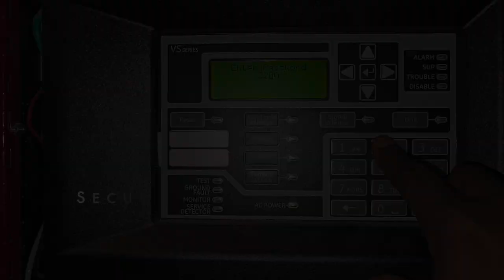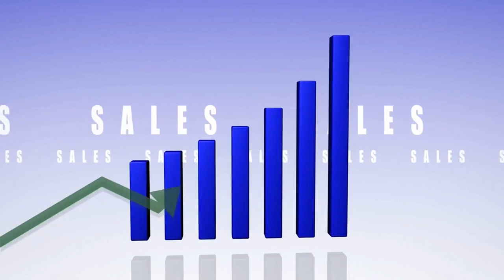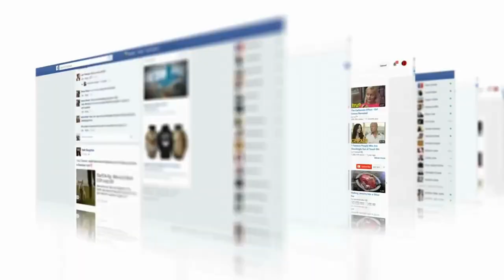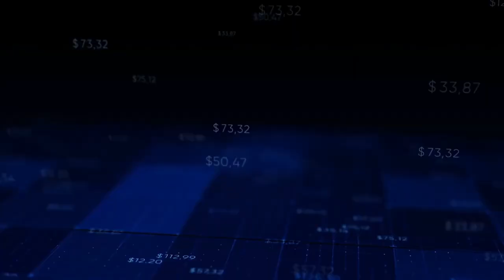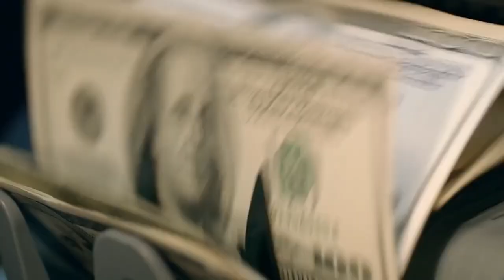5 Mistakes I've Made In My Business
Learn from my mistakes! In this video, I'm sharing 5 mistakes I've made while running my business and how I learned from them. Avoid these common business mistakes to achieve success and growth in your own entrepreneurial journey.

Time Codes
0:00 Intro
0:33 Mistake 1
1:44 Mistake 2
3:33 Mistake 3
6:12 Mistake 4
8:46 Mistake 5
10:00 Outro